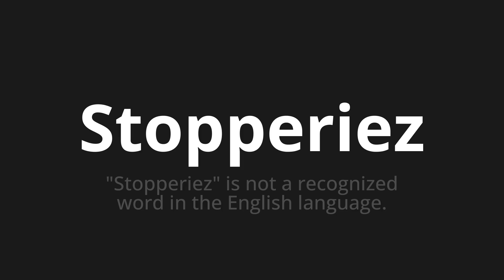How to pronounce Stopperiez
Master the Pronunciation of 'Stopperiez Which means stop' - which means : "Stop" is not a recognized word in the English language. 📝 with @BaguettePronunciation 🎓🗣️ - [Your Guide to French]

Learn to pronounce 'Stopperiez' perfectly in French with our easy and engaging tutorial by @BaguettePronunciation! 📖📽️ In this comprehensive video, we provide you with native speaker examples 🗣️👂 and phonetic breakdowns 🎵 to ensure you get the pronunciation just right.

How to say Stop in French